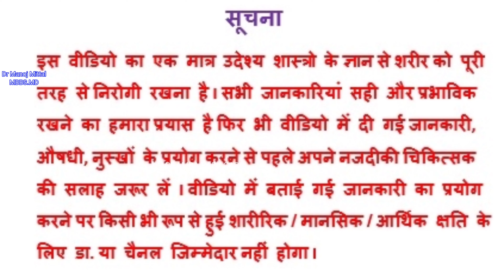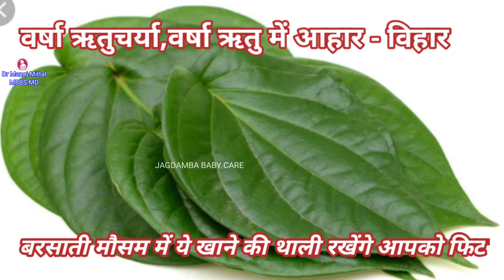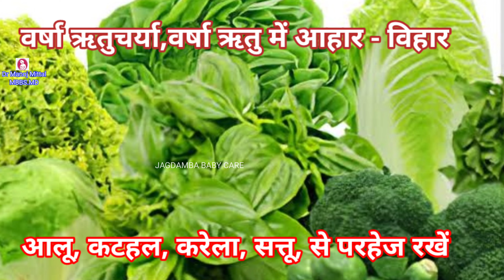वर्षा ऋतुचर्या I वर्षा ऋतु में आहार - विहार I बरसाती मौसम में ये खाने की थाली रखेंगे आपको फिट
वर्षा ऋतुचर्या,
वर्षा ऋतु में आहार - विहार,
बरसाती मौसम में ये खाने की थाली रखेंगे आपको फिट,
वर्षा ऋतु,वर्षा ऋतु में खान पान,वर्षा ऋतु के बारे में बताइए,
dr manoj mittal,jagdamba baby care